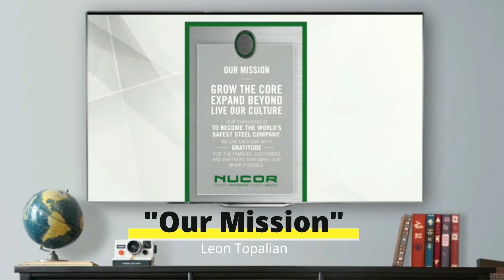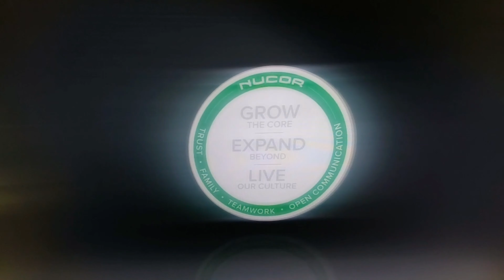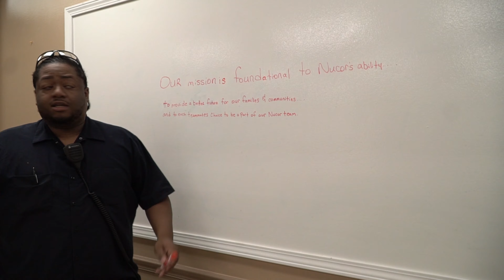Our Mission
Final installment to Nucor Safety Videos